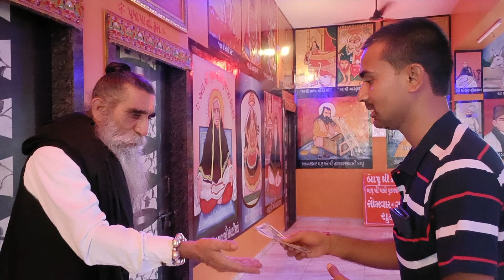મારું કામ થઈ જાય તો હું એકવીસ હજાર રૂપિયા ચડાવીસ મોગલ ધામ કબરાઉ Mogal Dham Kabrau katch